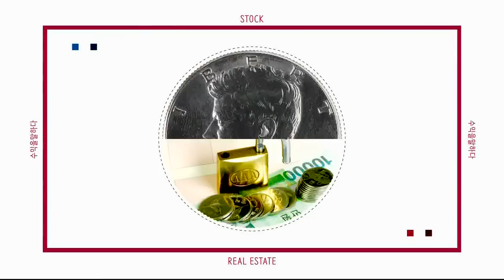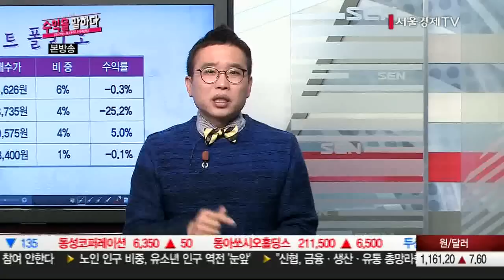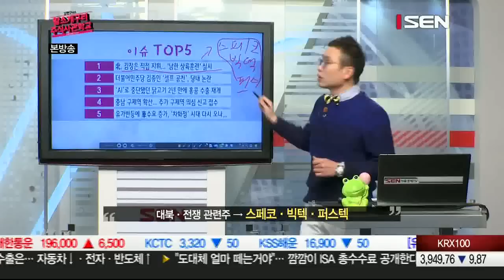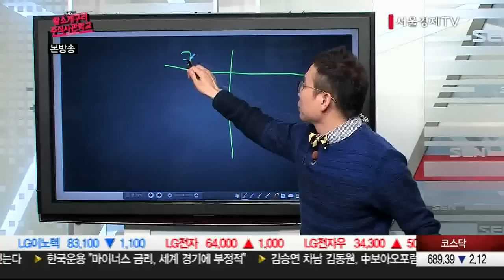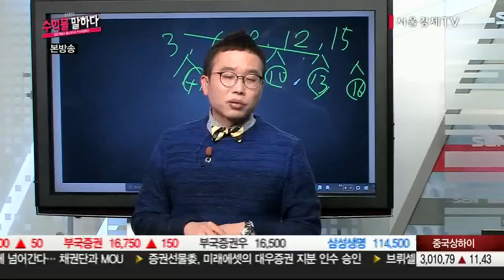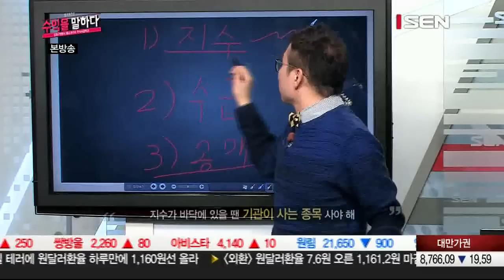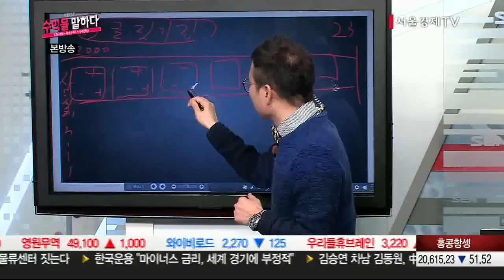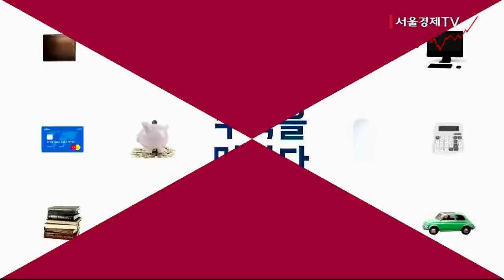20160323_수익을 말하다_ 김현구의 황소개구리 주식사관학교_20회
수익을 이끄는 작은 변화들을 통해 미래의 대박을 꿈꾸는 시간여행을 떠납니다.
매주 수요일, 센플러스 베스트 트레이더 김현구 멘토가 독자적인 차트기법으로 깊이 있는 시장 분석과
핵심 종목까지 공개합니다.
서울경제TV SEN ‘수익을 말하다’는 대한민국 대표 전문가들과 함께 합니다.